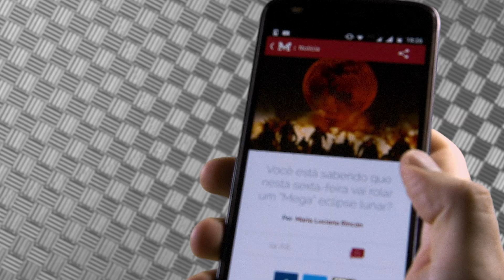GAMES DA MARVEL REMOVIDOS DAS LOJAS DIGITAIS E MAIS GAMEPLAY DE SPIDER-MAN - Checkpoint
CRÉDITOS
Texto, apresentação e edição de vídeo: Guilherme Dias

#[Tipo: Checkpoint]